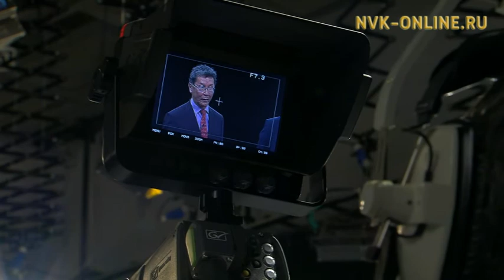Якутская делегация об Арктическом форуме в Архангельске. Один из нас (05.04.2017)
Якутская делегация об Арктическом форуме в Архангельске
Официальный сайт NVK-ONLINE.RU - В конце марта в Архангельске состоялся международный Арктический форум с участием всех арктических регионов страны. О том какие же цели поставлены, чего достигли  и что нового узнали расскажет наша делегация в программе "Один из нас".